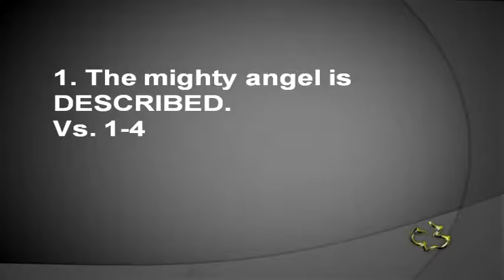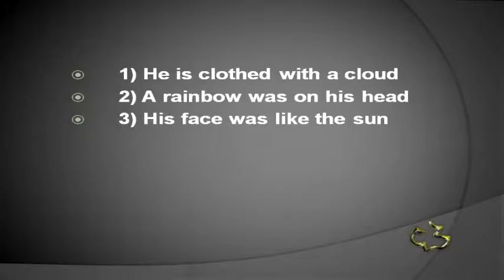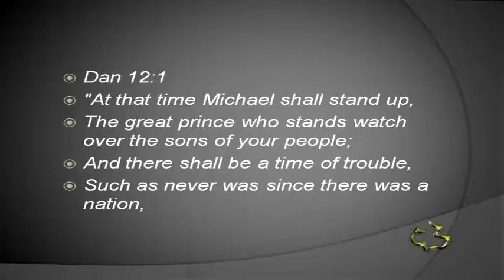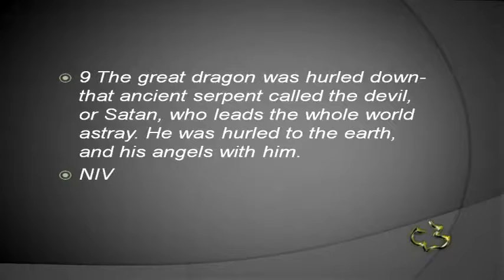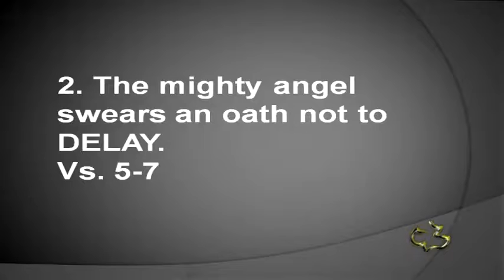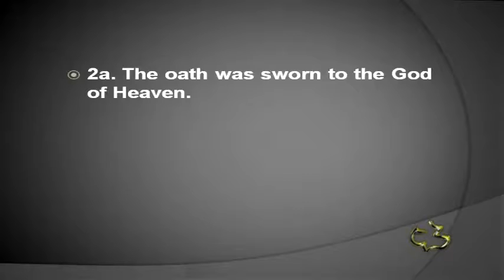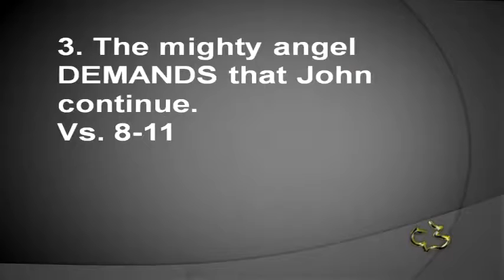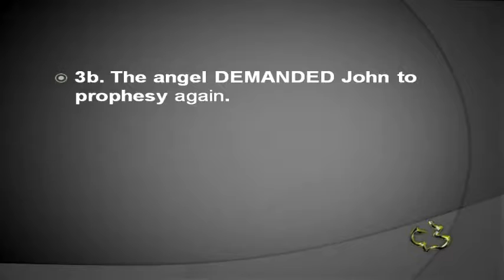16 REVELATION 10 1 11 There is a Command to Continue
16   REVELATION 10 1 11   There is a Command to Continue